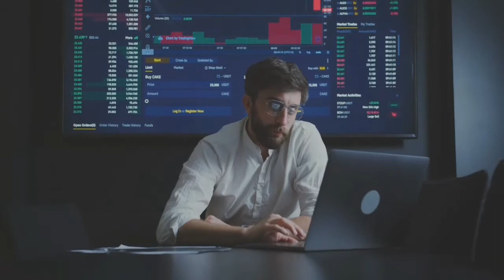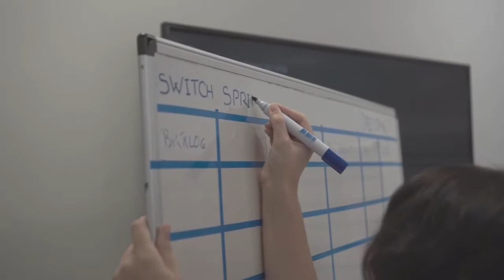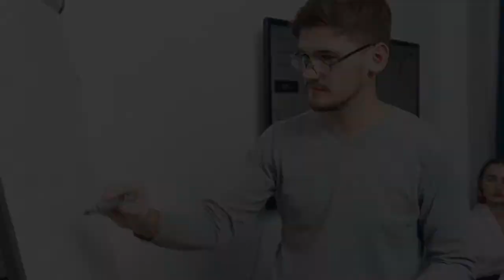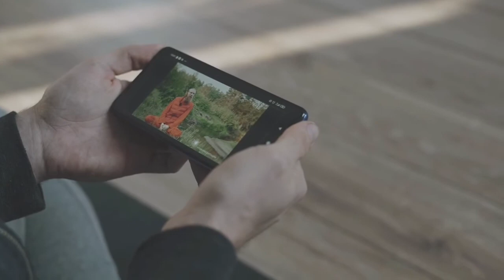How To Become Creative in Hindi | Creativity Kaise Badhaye | Creative Thinking | Creative Habits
1. How To Be Creative
2. How To Become Creative in Hindi
3. Creativity Kaise Laye
4. Creative Mind Kaise Banaye
5. Creative Video Banane Ka Tarika
6. Creative Thinking in Hindi
7. Creative Kaise Bane in Hindi
8. How To Increase Creativity in Hindi
9. How To Be Creative in Thinking
10. How To Become Creative Graphic Designer